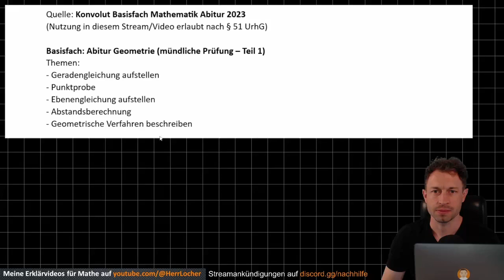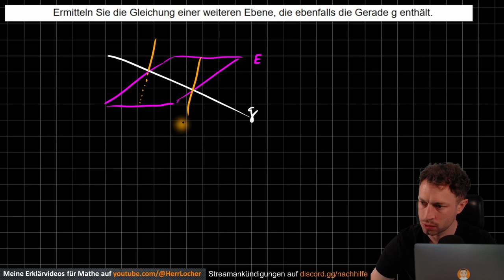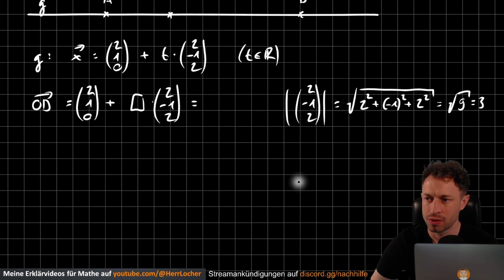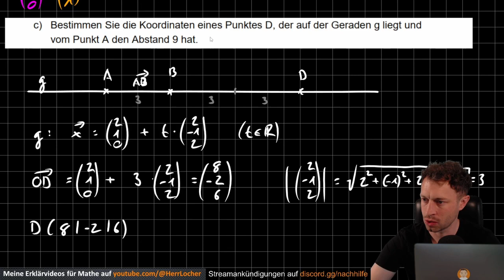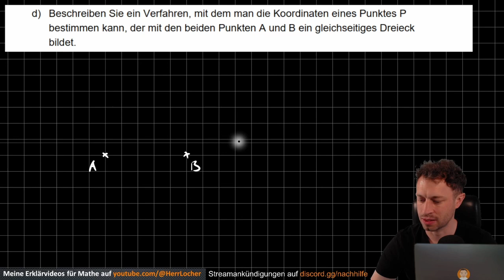Mündliche Prüfung | GEOMETRIE (Zusammenfassung) | BASISKURS Mathe | Abitur 2024 | Probeabitur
Zusammenfassung Analytische Geometrie | Basiskurs Mathe | mündliche Prüfung | Abitur 2024 | Probeabitur

Themen:
- Geradengleichung aufstellen
- Punktprobe
- Ebenengleichung aufstellen
- Abstandsberechnung
- Geometrische Verfahren beschreiben

(Nutzung in diesem Video erlaubt nach § 51 UrhG)

00:00 Intro
00:08 Geradengleichung aufstellen
02:24 Punktprobe
08:41 Ebenengleichung aufstellen
16:22 Abstandsberechnung
20:44 Geometrische Verfahren beschreiben